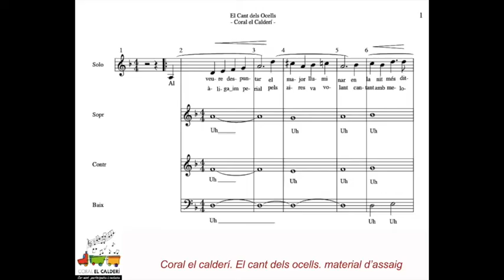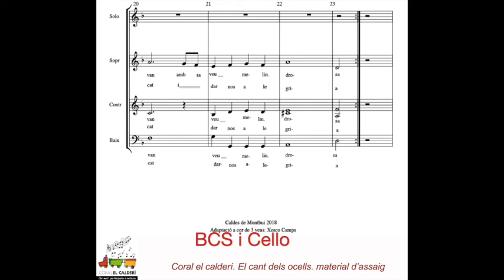Coral el Calderi - El cant dels ocells - Tutti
Versió del cant dels ocells per a cor de 3 veus i Cello.
Tots junts.